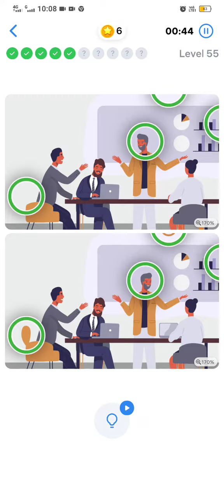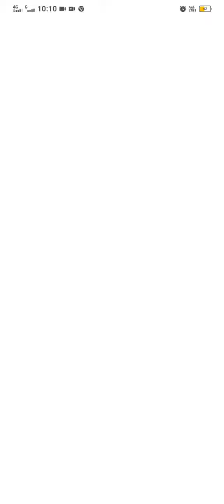Difrent leval game##😍 world funny and best game(3)